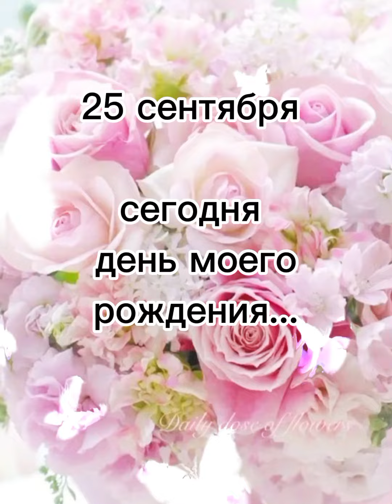"Я" песня обо мне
Я люблю делать подарки дорогим и любимым людям, а я? Я же тоже себя люблю. Вот и родился подарок для себя любимой..